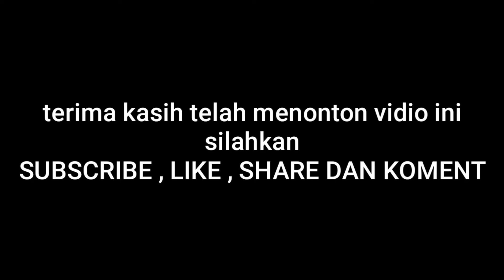Badminton final NNJ Intern Beregu Plus 2022 || IMAM/DAYAT VS HARYONO/MINDI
Pada final badminton kali ini di pertandingan bulutangkis NNJ INTERN BEREGU PLUS 2022 sufah memasuki partai ke 3 penentuan antara IMAM/DAYAT VS HARYONO/MINDI